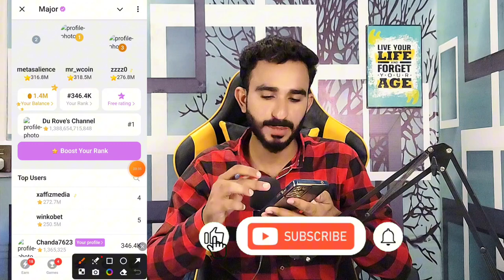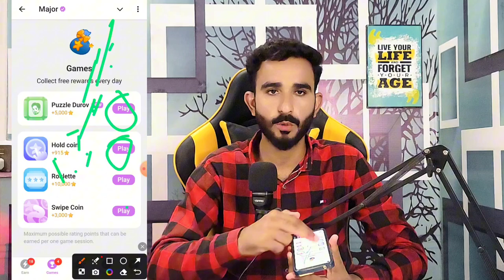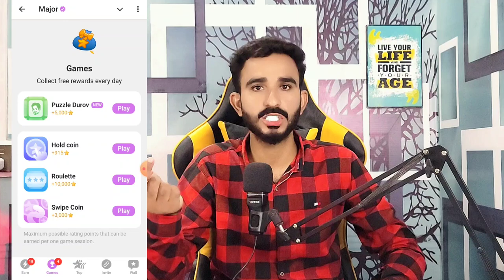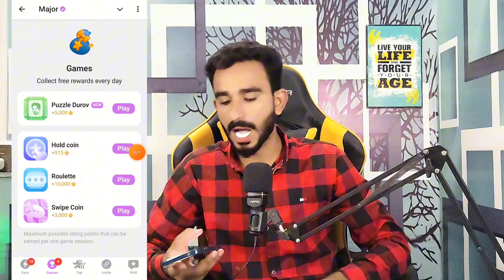Major Airdrop Listing update || Major Airdrop New Update Today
1. Major Airdrop listing date

2. Major Airdrop Update today

3. Major Airdrop puzzle

4. Major Airdrop telegram

5. Major Airdrop wallet Connect

6. Major Airdrop New Update

7. Major Airdrop withdrawal

8. Major Airdrop price

9. Major Airdrop Date

10. Major Telegram Bot

11. Major telegram

12. Major All Details

13. Major telegram Airdrop

14. Major Airdrop Telegram Bot

15. Major telegram bot withdrawal

16. Major Airdrop listing

17. Major Star telegram Airdrop

18. Major withdrawal

19. Major bot withdrawal

20. Major Mining

21. Major mining project

22. Major mining telegram

23. Major mini App

24. Major mini App telegram

25. Major Star